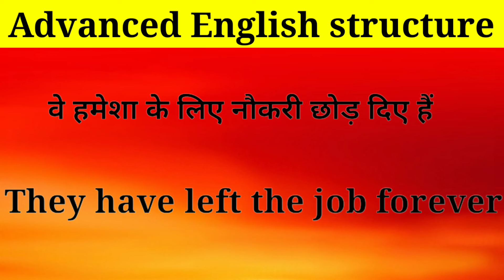advance English structure daily use English sentences advance grammar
Advance English structure daily use English structure with examples for spoken English

Daily use English sentences Daily use English important structure Daily use English sentences Advance structure Improve English Daily use English structure important English structure Advance English structure
'If you want to fluent in English you will have to practice every day, as you know practice makes a men perfect, without practice you can never speak in English.
I will make videos related to English. This videos is very important for English Learner
 HOW to learn Englisn grammar complete English grammar videos how to speak English English kaise sikhe English kaise bole English reading English shikhane ka asaan tarika अंग्रेज़ी कैसे बोले। अंग्रेजी कैसे लिखें। daily use English sentences important vocabulary easy way to learn English grammar how to learn grammer

I daily use English learn English
Use of foreverin English
Please ignore below keywords

English_Speaking Course
English Speaking Course online
grammar